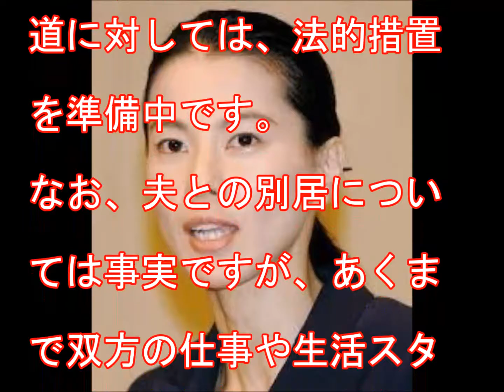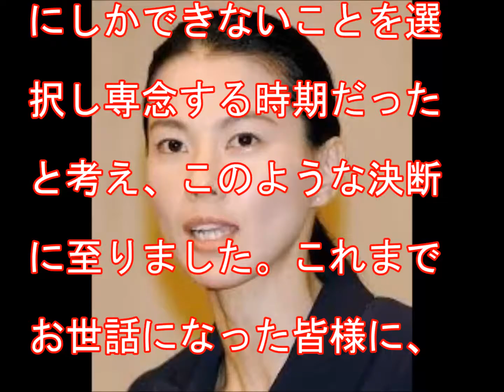江角マキコ引退へ 不倫は否定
女優の江角マキコ（５０）が１月２３日、芸能界を引退する意向を明らかにした。代理人の弁護士を通じ、報道各社にファクスで発表した。